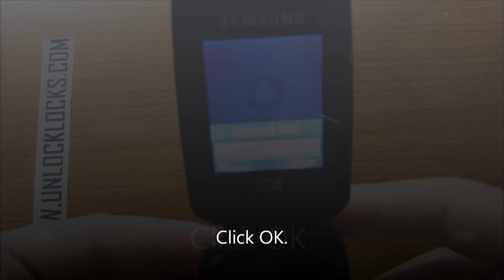How To Unlock Samsung E1310 by Unlock Code From UnlockLocks.com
This is a tutorial on how to unlock samsung E1310, E1310S, E1310B, or E1310M.

To unlock the phone already mentioned above, please do the following steps.

1 : Remove the original SIM Card.

2 : Insert an unaccepted SIM Card.

3 : Power on the phone.

5 : Click Ok, you should see "Network Lock Passed" on screen.

That's all